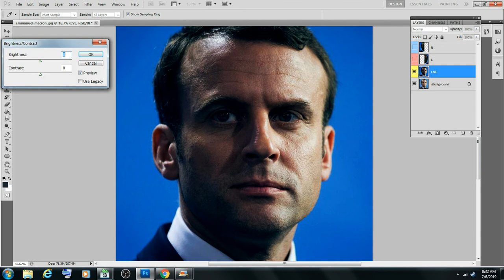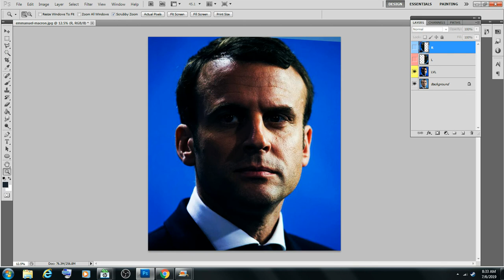Emmanuel Macron's Totem